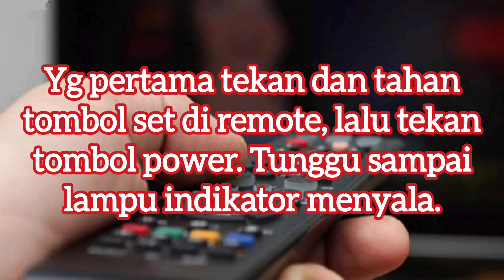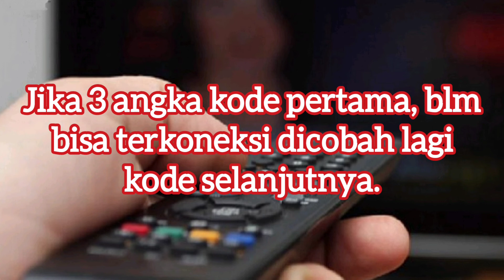KODE REMOT MULTI TV NIKON